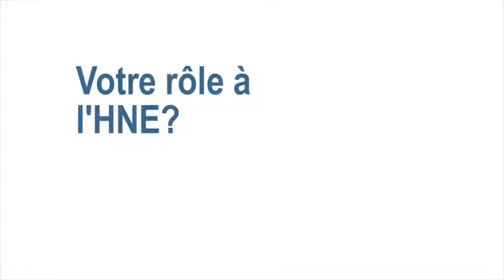Darryl Jeanneret - HNE c'est vous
Darryl Jeanneret présente son métier de répondant utilisateurs secrétariats médicaux.